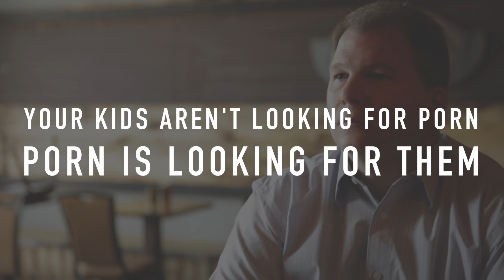How to Talk to Your Kids About Pornography | Episode 9 | A Practical Guide to Culture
How to Talk to Your Kids About Pornography

All kids will see pornography. They may not be looking for porn, but porn is definitely looking for them. The question is what will they do when they see it? The answer to that question can’t be left up to fate. As parents, we must be active in combatting such a dangerous threat to our kids’ souls.

A great piece of advice is this: geography has a lot to do with purity.

Letting your child have unfettered access to the internet in the privacy of their room is crazy. Very few of us have the moral will to say no in situations where there is a high entice factor and no accountability. As a result, we should help our kids by using internet filtering technology and maybe even disallowing all internet access in their bedrooms.

Taking big action is important to stop a predatory enemy like pornography.